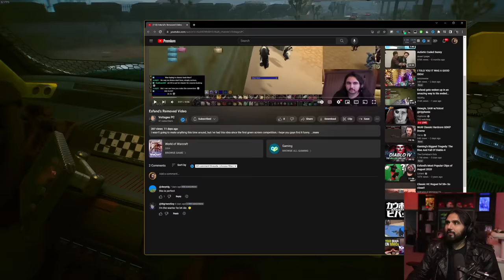Doing Everything It Takes to Save Panam In Cyberpunk 2077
Going on a mission with Panam in Cyberpunk 2077, after completion of which we sit down at the bar and I subtly attempt to change the subject from work to something more fun.

keychain.club/Esfand